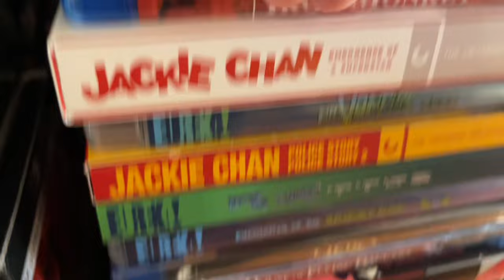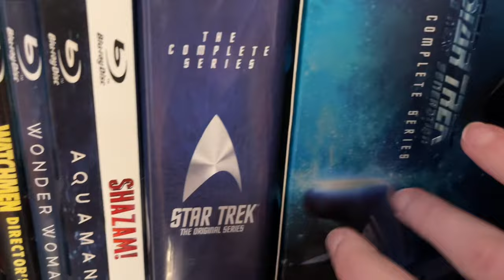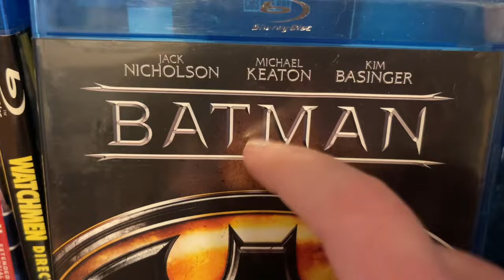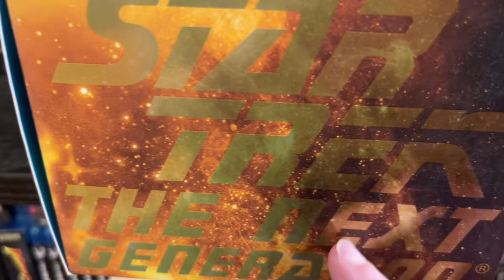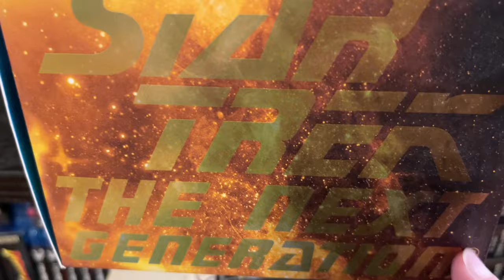ASMR Movie Collection Fast Tapping and Scratching (no talking, lo-fi)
Hey there! Thank you so much for joining me! Sit back and relax with some tingly tapping and scratching. 😴 I hope you enjoy!